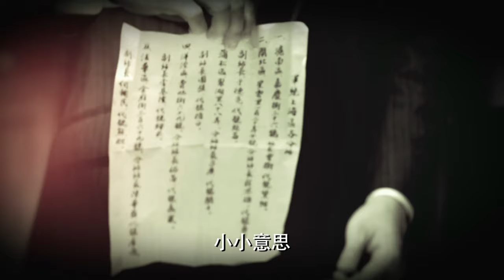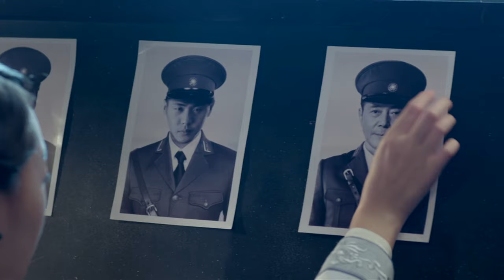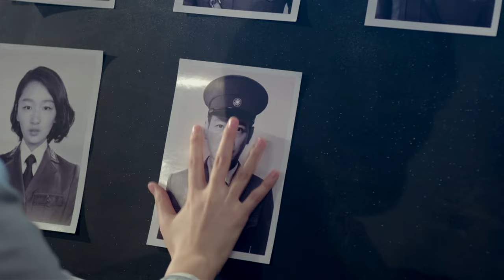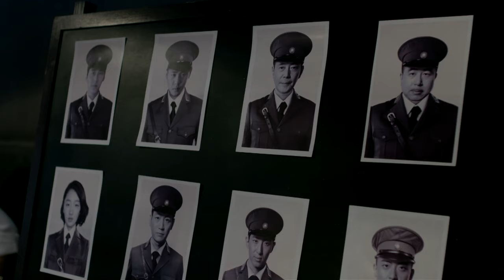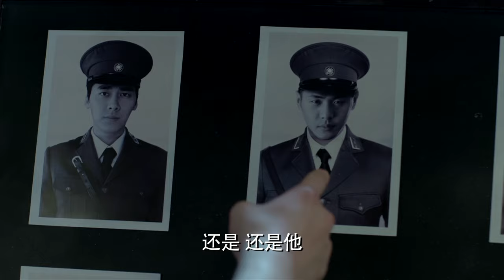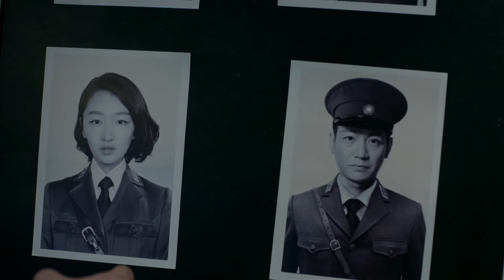《間諜之僞裝者》EP22:民国第一位卧底，伪装身份打探机密，那料全家都是卧底！（張若昀 李易峰 周冬雨 張魯壹 李小冉 ）